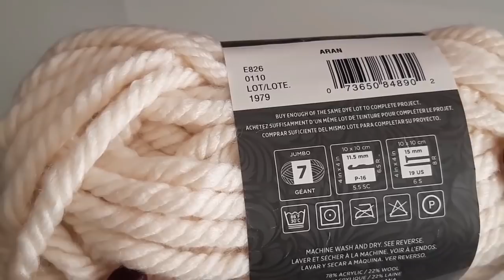gorro a crochet tejido sin ganchillo - conjunto de bufanda y gorro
como hacer gorro a crochet sin ganchillo, tejido con punto facil A CROCHET tejido con los dedos. unitalla
materiales para este tutorial
150 gramos de lana para crochet # 7 mm
tijeras